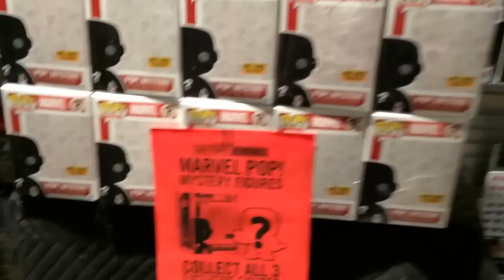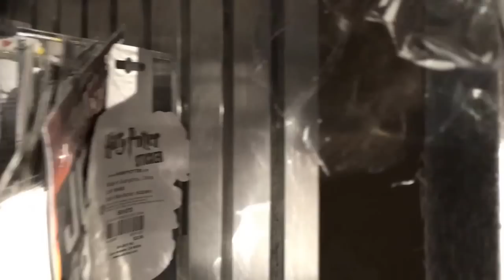Hot Topic Mystery boxes, Civil War review and reaction Funko POP style!!!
via YouTube Capture So, the greatest thing happened!!! I went out to Hot Topic for some mystery boxes... And the Captain America: Civil War trailer 2 came out! Time for a review and reaction to the trailer Funko POP! style!!!
Later Gator!!!